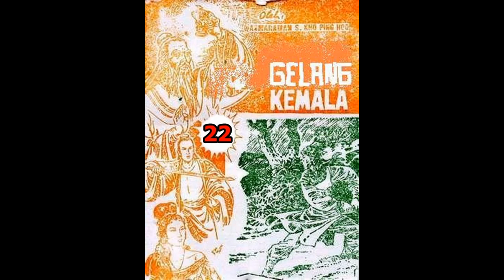Seri Cerita Silat GELANG KEMALA JILID 22